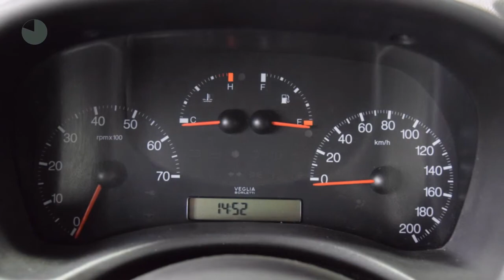Fiat Punto 1.2-16V ELX Airco Stuurbekrachtiging Elektr. ramen Nieuwe APK Inruil mogelijk